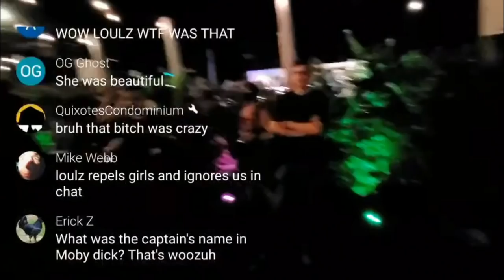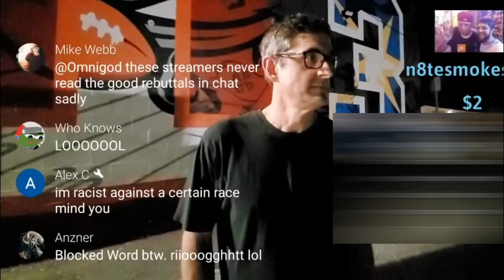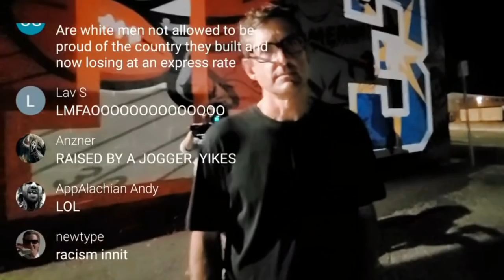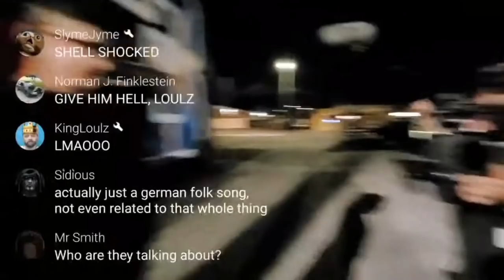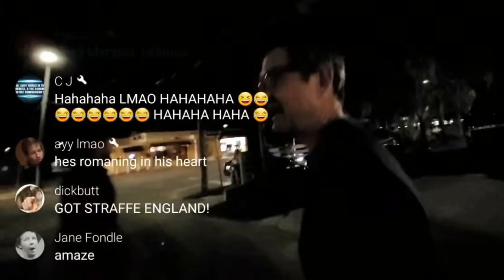Baked Alaska CLASHES With Louis Theroux During Their Stream About America First (FULL HIGHLIGHT)